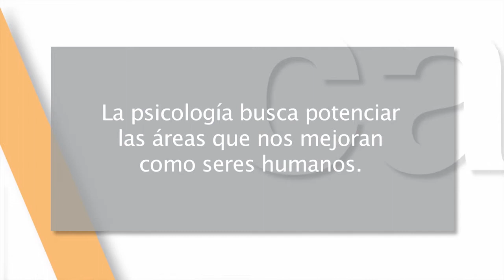Mejor cada día 13x07 - Psicología positiva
En este capítulo: La positividad es una actitud que facilita una mejor calidad de vida, y es educable.